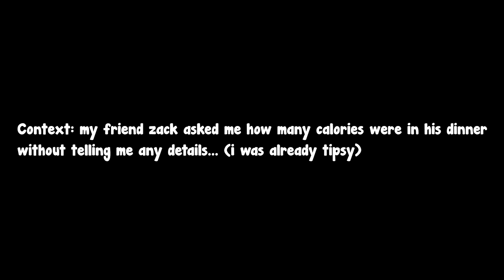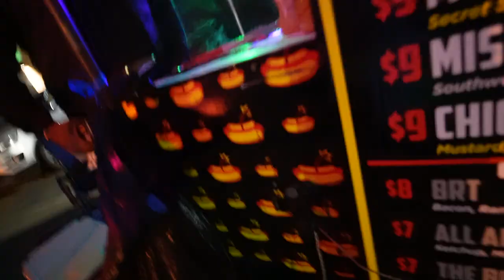"How Many Calories Are In A Fettuccine?"